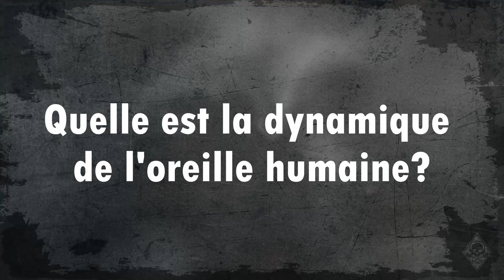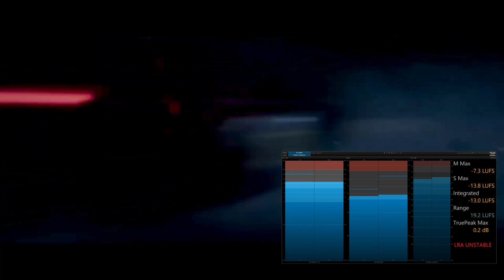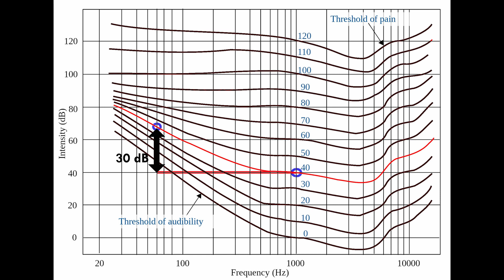LA DYNAMIQUE [ PART 2 ]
Deuxième partie sur la dynamique. Cette fois, on va un peut plus loin dans le concept mais on continue de le faire de manière simple, claire et fun!